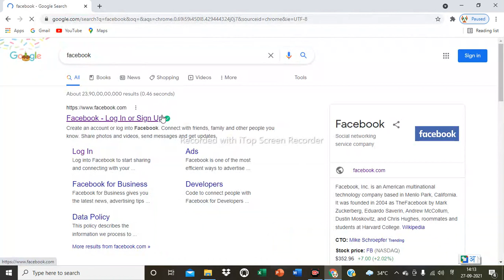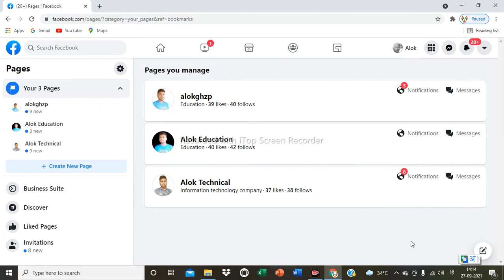Facebook ka like following kaise dekhe | How to Look Facebook like follow { Online Technical SA }